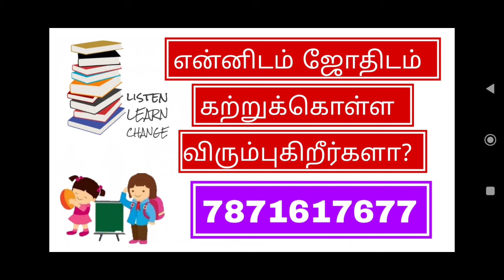நாளை முதல் கவனம் தேவை 😳 AVOID THIS 9 MISTAKES